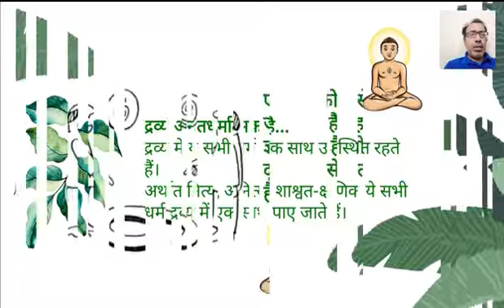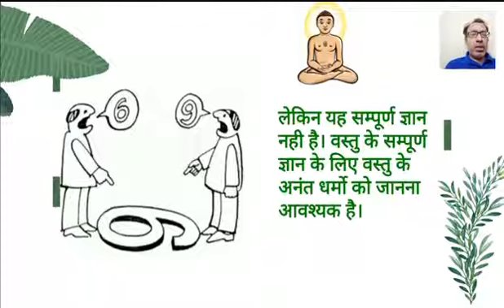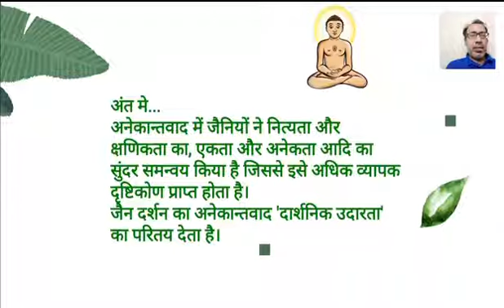जैन दर्शन अनेकांतवाद 3